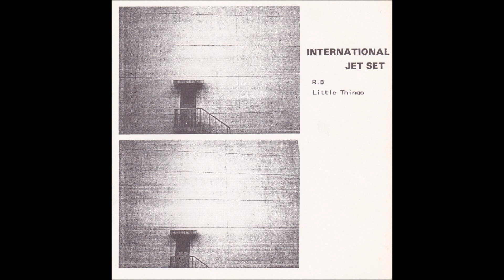International Jet Set - R.B